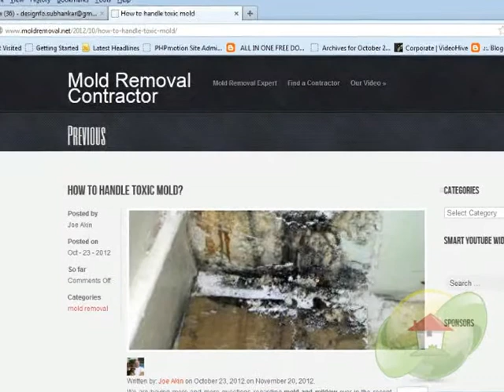Reasons for Mold Growth